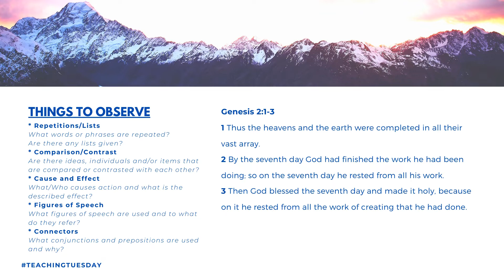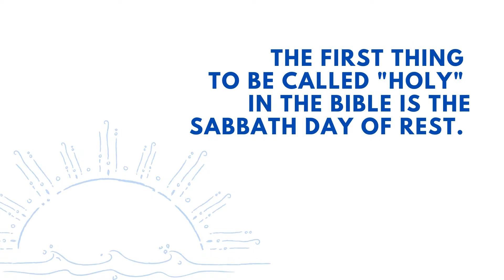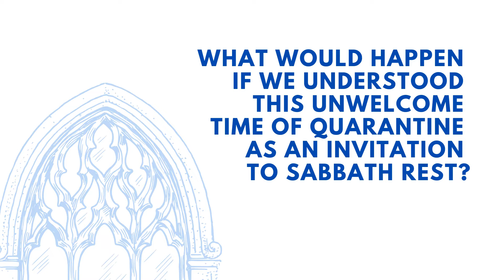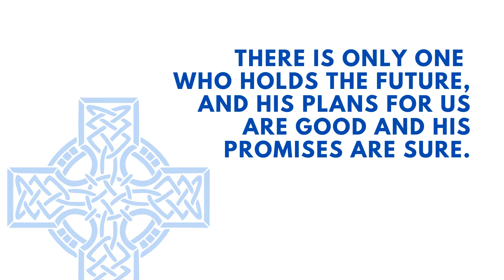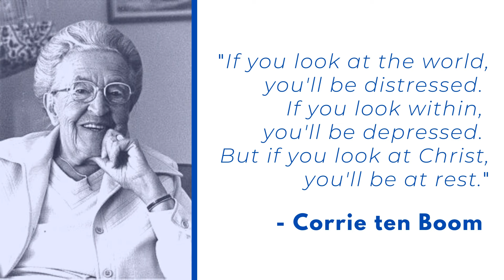Teaching Tuesday "Sabbath" - March 31, 2020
Whether we like it or not, many of us are being forced to rest during the COVID-19 outbreak. Resting is an exercise in trust. When we can't work or do activities we are confronted with our longing to control our lives and the world around us. It can be an uncomfortable feeling, but God's Sabbath rest is a sacred invitation to enter into the holiness of every part of life. Pastor Todd offers a short reflection of how to transform an unwelcome time of quarantine into a blessed time of Sabbath rest. Please find a PDF companion to this video